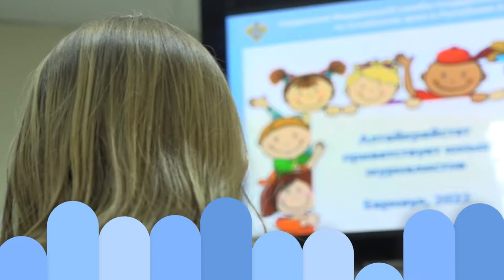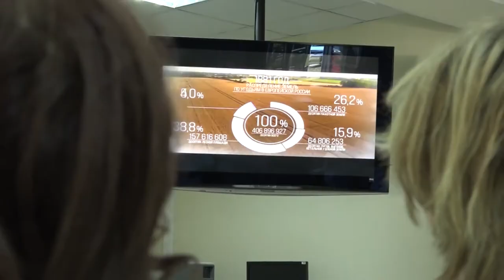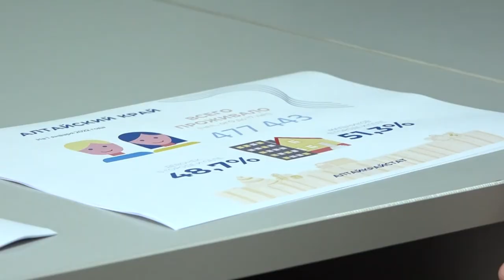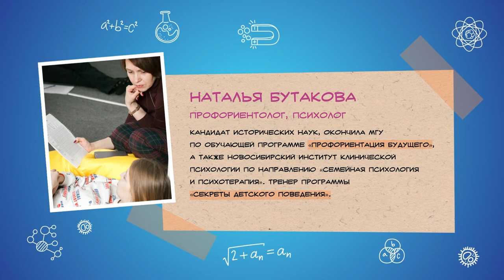Почему в сутках меньше 24 часов, портрет из цифр, в мастерской керамиста, кто такой профориентолог